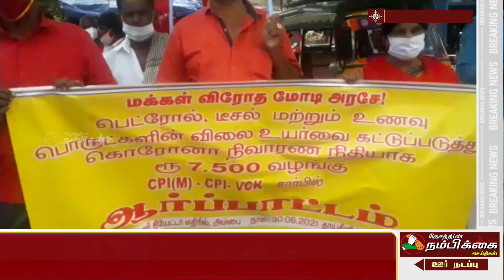பெட்ரோல் டீசல் விலை உயர்வை கண்டித்து கம்யூனிஸ்ட் மற்றும் விடுதலை சிறுத்தை கட்சிகள் ஆர்ப்பாட்டம்